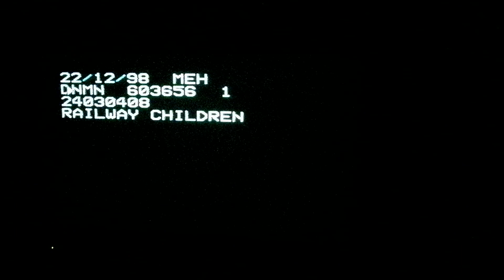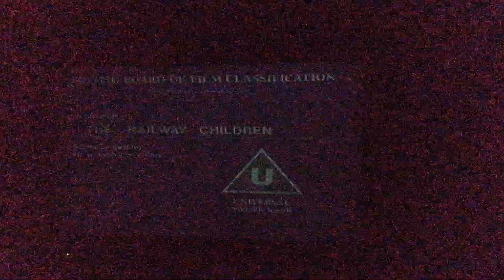Opening to the Railway children (1970) vhs uk retail tape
I'm gonna start doing it in a better camera angle

Vhs walkthrough
Warner home video logo
BBFC rating U
BBFC rating card